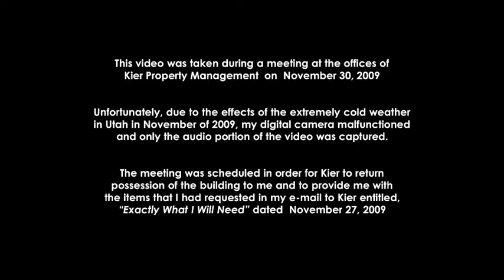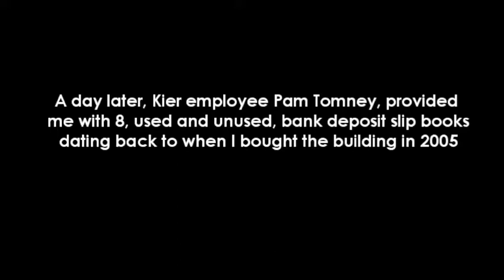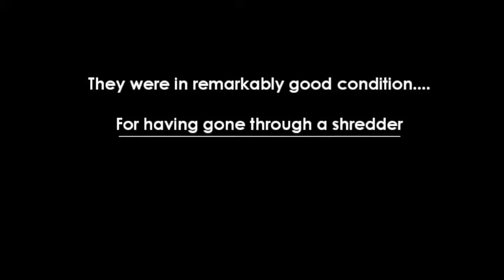Kier Property Management: (Kier misappropriates nearly $7,000)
Kier didn't pay the bills, opting instead to misappropriate nearly $7,000 while every utility bill was delinquent or over due for 2 months